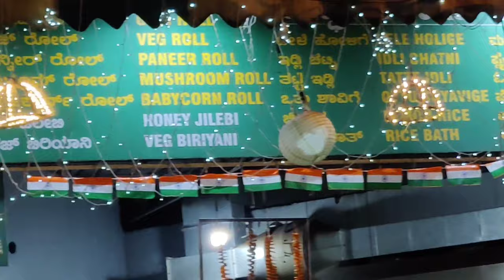Indian Street Food-Bangalore Vv Puram/Must Try street Food|Telugu VLogs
Hello guys
VV puram- The famOus food street at Banglore.Bangalore has a variety of vegetarian food.Especially in this place,the whole street has food hub where we can enjoy different varieties of food.so much to explore in this food Street.I enjoyed thoroughly .Defintely visit Vv puram while exploring food in Bangalore.